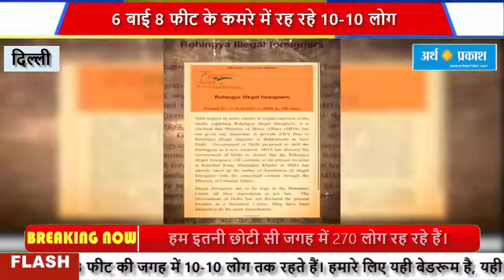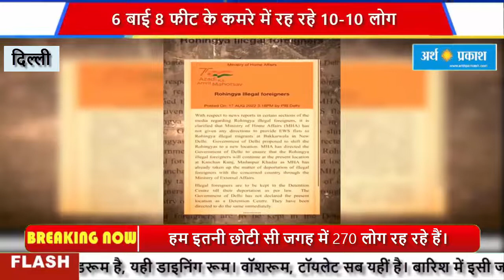दिल्ली की रोहिंग्या बस्ती का हाल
‘हम इतनी छोटी सी जगह में 270 लोग रह रहे हैं। 6 बाई 8 फीट की जगह में 10-10 लोग तक रहते हैं। हमारे लिए यही बेडरूम है, यही डाइनिंग रूम। वॉशरूम, टॉयलेट सब यहीं है। बारिश में इसी जगह से पानी बहता है, तो हम कुर्सी पर चढ़ जाते हैं। बारिश रुकने के बाद पानी निकालने में जुट जाते हैं।’

ये तकलीफ 10वीं में पढ़ने वाली मीजान की है। मीजान रोहिंग्या समुदाय से हैं और दिल्ली में रहती हैं। वह 10 साल पहले म्यांमार छोड़ रही थीं, तब तीसरी क्लास में थीं। कालिंदी कुंज के मदनपुर खादर में उनके जैसे 270 लोग रहते हैं। इनमें से ज्यादातर 2012 में भारत आए थे। इस बस्ती के करीब 55 परिवार यमुना नदी से सटी इस जगह में बस जैसे-तैसे रह रहे हैं। नर्क जैसी जिंदगी क्या होती है, इसे यहां देखा और महसूस किया जा सकता है।

भारत में रह रहे रोहिंग्याओं पर बहस शुरू हुई जब 17 अगस्त को केंद्रीय शहरी और आवास मंत्री हरदीप सिंह पुरी ने एक ट्वीट किया। उन्होंने कहा कि दिल्ली में रह रहे रोहिंग्या शरणार्थियों को EWS फ्लैट्स में शिफ्ट किया जाएगा। उन्हें सभी बुनियादी सुविधाएं दी जाएंगी।